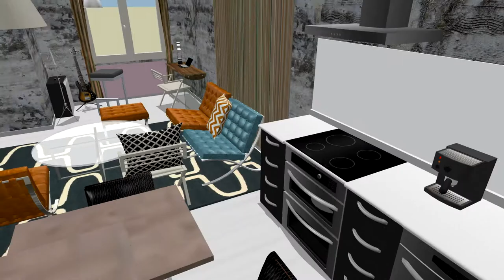LAKBERENDEZÉS_MODERN GARZONLAKÁS_Jankovich Oszkár.mp4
A megbízás egy Budai várban található, 57 négyzetméteres lakás átalakítására és  berendezésére szólt.
A megbízó tulajdonos világlátott, egyedül álló, Nyugat-Európában profi vízilabdázóként dolgozó, 30-as éveiben járó férfi, aki megvásárolta magának ezt a budai ingatlant, amelyben itthoni tartózkodása idején lakik. A férfi sportkarrierje mellett, ha ideje engedi, már a későbbi életformáját is előkészíti, ugyanis Magyarországon egy popegyüttest alapított, amelyben ő az énekes-szólógitáros, azt is menedzseli. A fiatalembert a lakás felújításakor anyagi korlátok nem kötik. Kérése, hogy egy modern, stílusos otthont alakítsunk ki a számára, amelyben a minőségi anyagfelhasználás a 20-21. század formakultúrájával párosul.